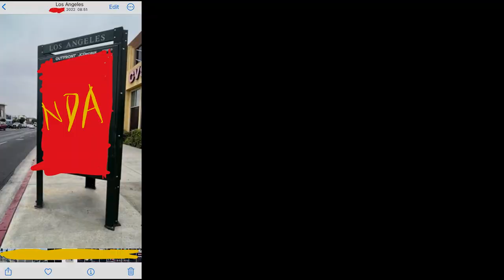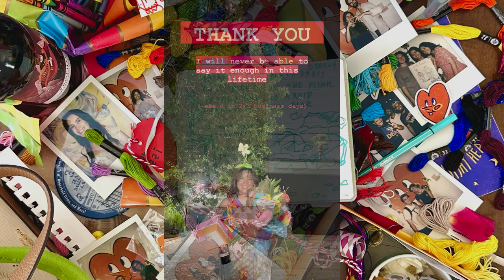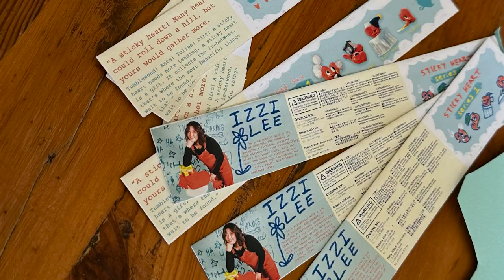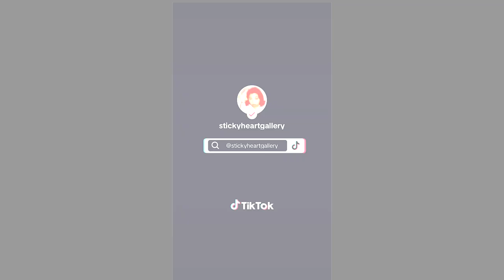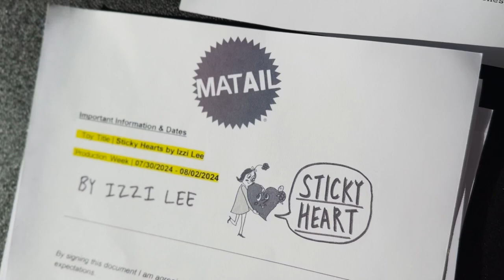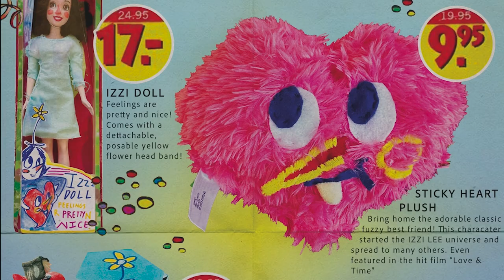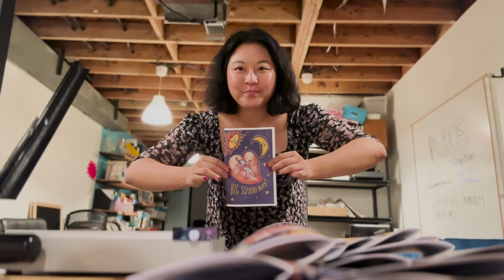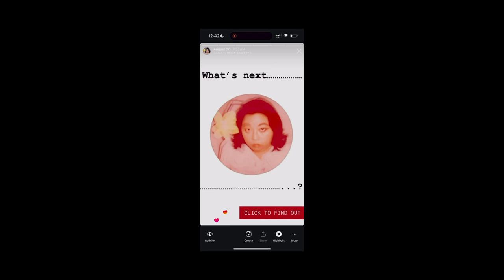01 Goodbye, my first solo gallery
Radio Silent (feat. readyaimfire27) - jomm @jomm_music

W. A. Mozart, Symphony No.38 in D major - A Far Cry - Youtube Studio Library

The start of something new. I have a very good feeling about this.
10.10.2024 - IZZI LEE